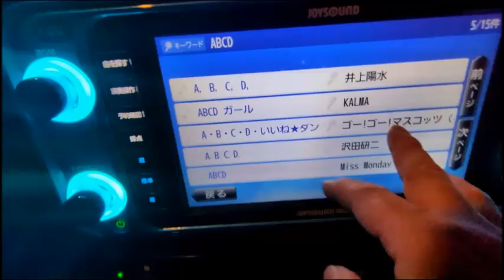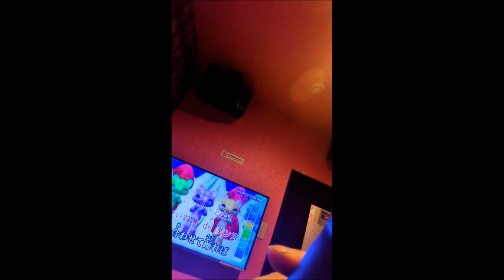ABCDいいねダンス(キラッとプリチャンのエンディング)を歌う